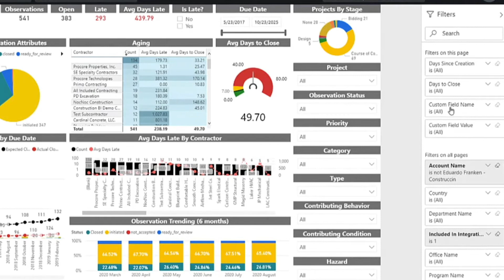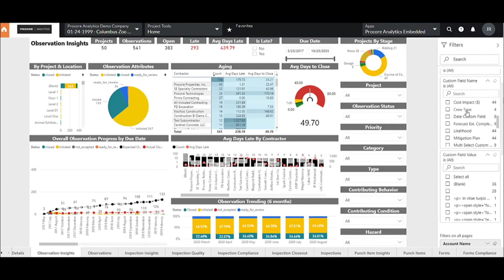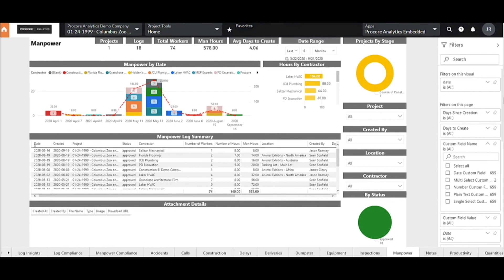Procore Analytics Custom Fields Demo: Groundbreak 2020 Breakout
Procore Analytics now supports custom fields allowing you to do analysis on custom data points you've configured within Procore.